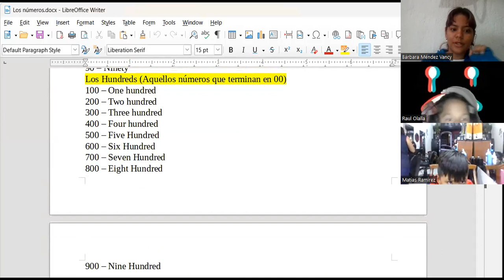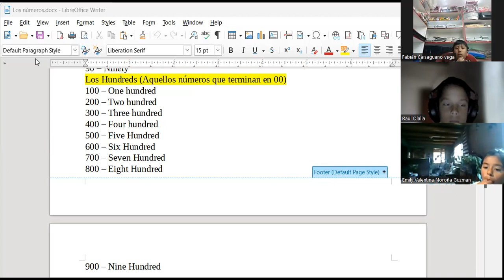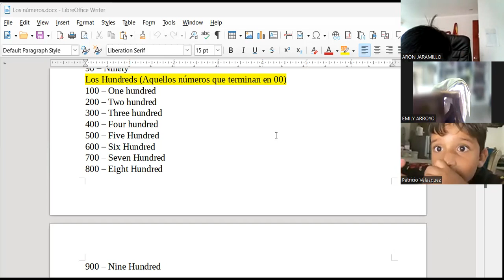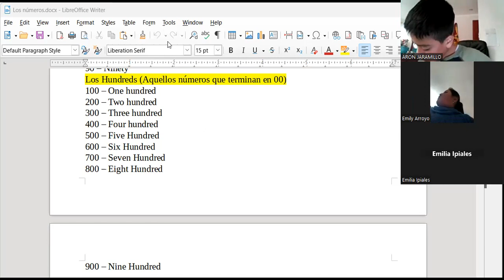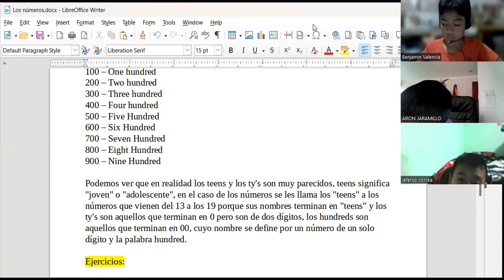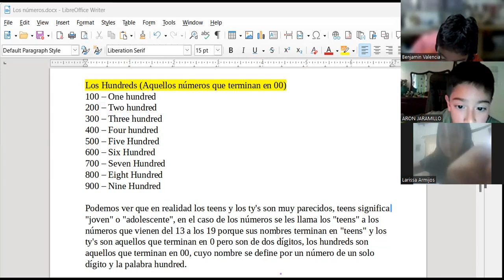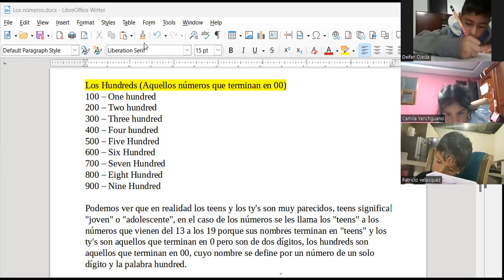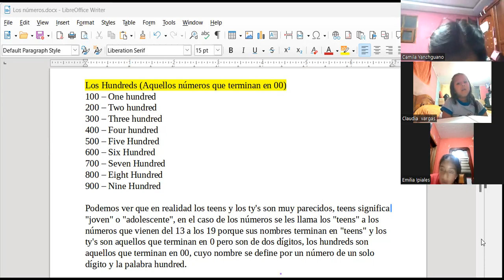Teacher Bárbara Kids LMV Pt.1 5:30-6:30 11/06/2023